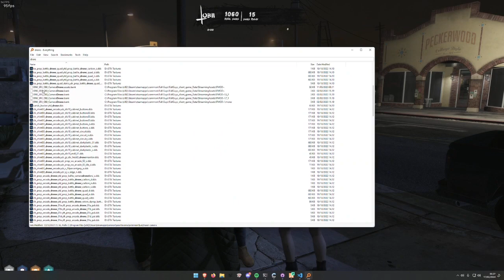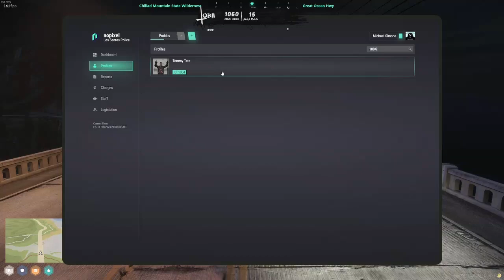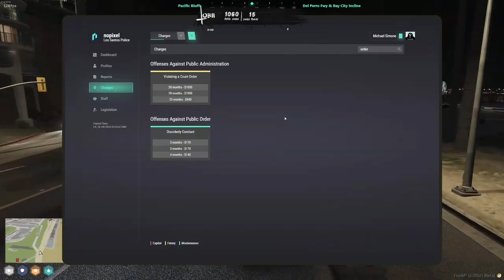Michael Feb 16, 2024 | NoPixel 4.0 12/17